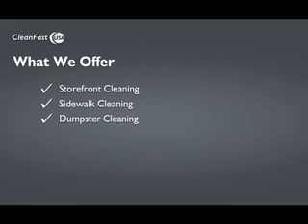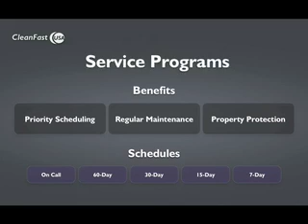CleanFast USA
Commercial Services - Pressure Washing, Power Washing, Pressure CLeaning